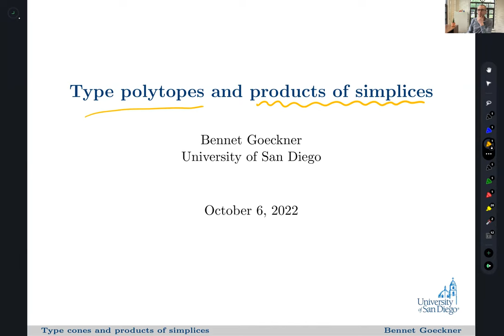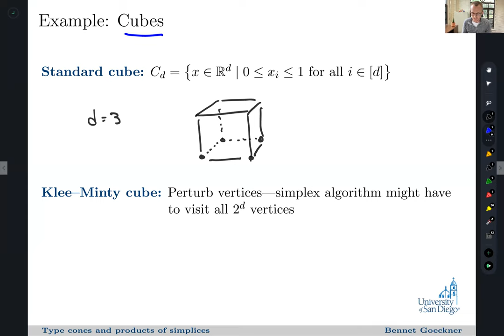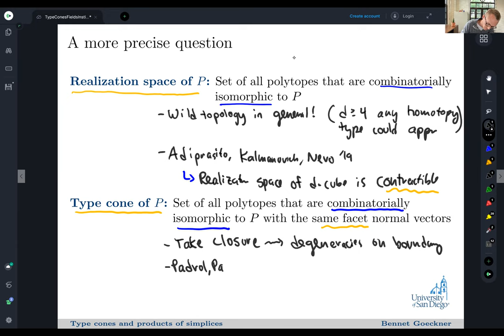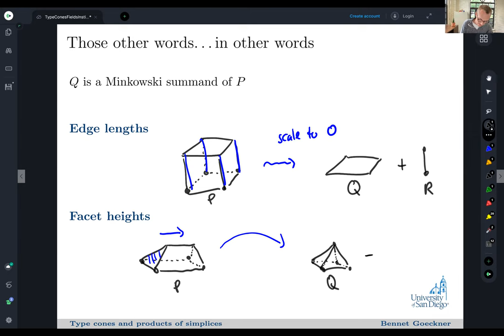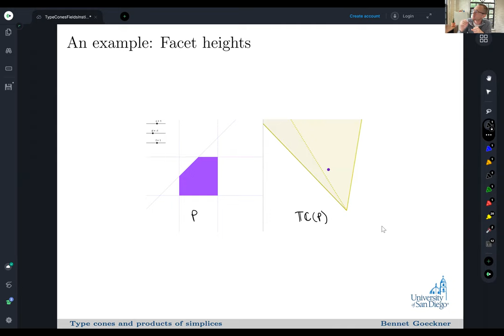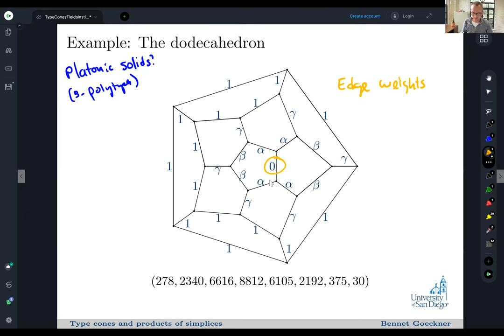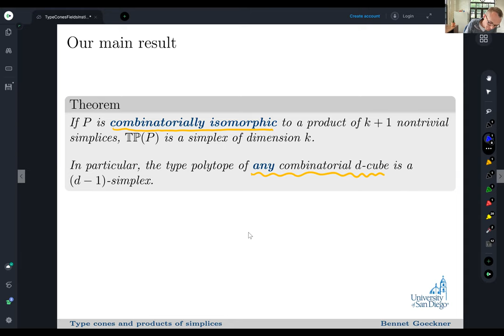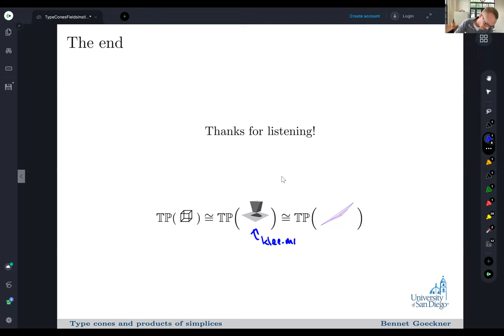Minkowski Summands of Cubes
Bennet Goeckner (University of San Diego)
Oct 6th 2022
Matroids - Combinatorics, Algebra and Geometry Seminar